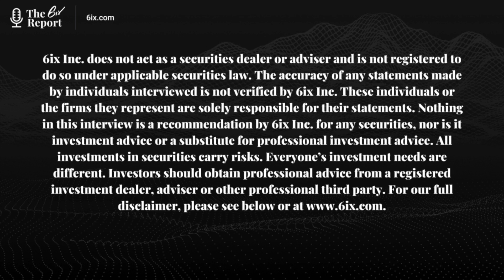Steppe Gold on The 6ix Report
On the heels of Steppe's announcing a binding agreement to acquire Anacortes Mining while at PDAC 2023, our EVP & Director, Aneel Waraich, joined The 6ix Report to share the news!

Tune in to learn more about this exciting update from the Steppe team.